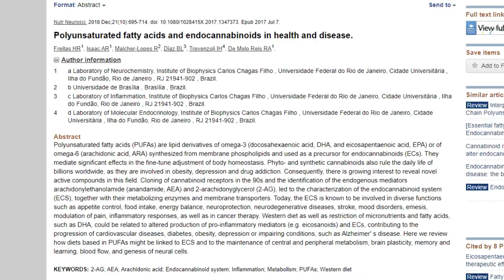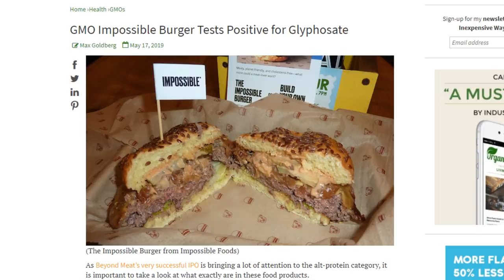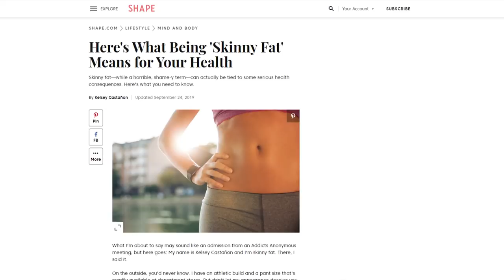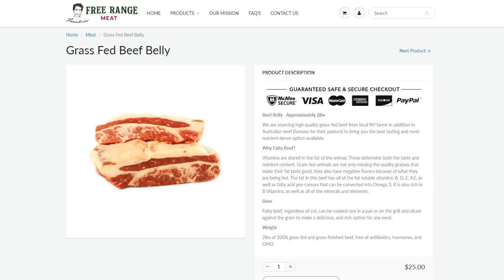5 Reasons you CAN'T LOSE WEIGHT